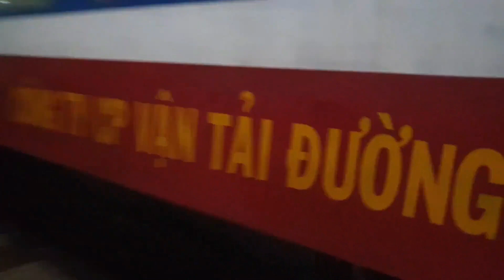Train in Bien Hoa city | xe lửa, tàu hỏa, tàu lửa ở Biên Hòa vid 2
Train for kids, for children.
Tàu lửa/ xe lửa/ tàu hoả ở Biên Hoà, Đồng Nai
Tổng hợp hình ảnh tàu lửa đi qua các gác chắn ở Tân Mai, Hiệp Hoà, đường Phạm Văn Thuận, TP.Biên Hoà, Đồng Nai.
Train in Bien Hoa city, Dong Nai province
Combining videos of trains passing through barricades in Tan Mai, Hiep Hoa, Pham Van Thuan, Bien Hoa, Dong Nai.
freight train, tàu chở hàng